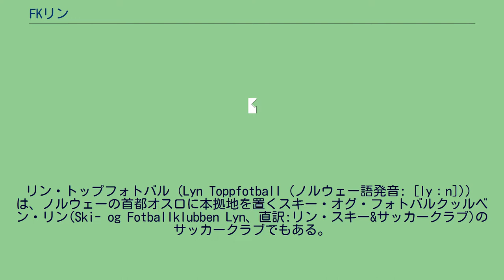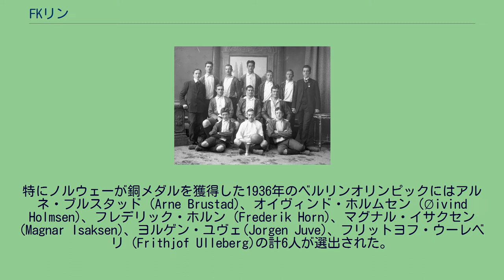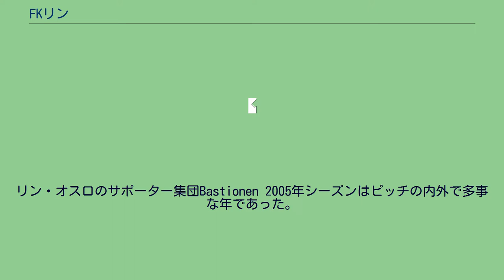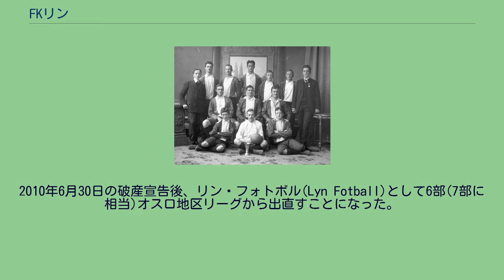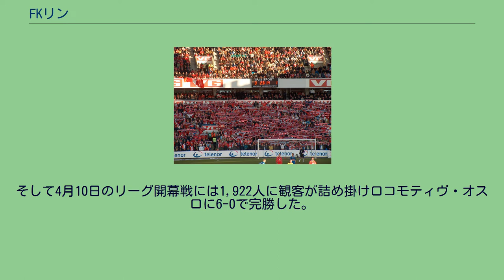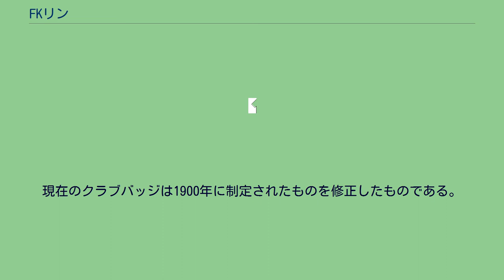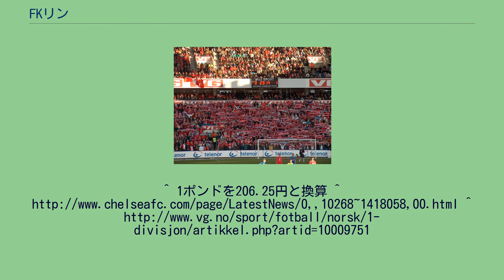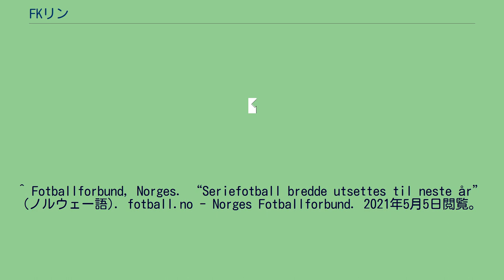FKリン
リン・トップフォトバル（Lyn Toppfotball (ノルウェー語発音: [lyːn])）は、ノルウェーの首都オスロに本拠地を置くスキー・オグ・フォトバルクッルベン・リン(Ski- og Fotballklubben Lyn、直訳:リン・スキー&サッカークラブ)のサッカークラブでもある。
ここの構成員はサッカーやノルディックスキーのほかオリエンテーリングに参加するものもいる。
クラブ名のリンとは、ノルウェー語で稲妻(lyn)に由来する。
2009年まではウレヴォール・スタディオンでホームゲームを行っていた。
2009年にエリテセリエン参加16クラブ中最下位に終わった。
翌2010年に1部リーグであるアデコリーガエンに降格することになったが、6月30日に近年の財政難であることを理由に破産宣告を受けてリーグ撤退した。
1908年にノルウェーカップを制したときの写真。
グスタフ・ヴォルゲン撮影 1896年に創立され、ノルウェーサッカー協会創設時の会員クラブである。
2度のリーグ制覇、8度のノルウェーカップ制覇を果たしている。
クラブの黄金時代は4度の国内タイトルと、UEFAカップウィナーズカップ準々決勝進出を果たした1960年代にさかのぼることになる。
FKリンの支持層は伝統的に上流階級や中産階級に支持され、一方同じオスロ市内に本拠地を構えるヴォレレンガは労働者階級に根強く支持されていると思われていた。
オスロの社会・人口統計における東西格差は未だに残っているが、サポーター間においては弱まりつつある。
しかしながらリンの支持基盤において、ヴォレレンガ、 リールストロムSK、スターベクといった他のオスロ都市圏のクラブと比べ東西格差は比較的小さい。
20世紀前半、多くのカップのタイトルを確得したが、リーグタイトルの獲得に失敗した。
にもかかわらず、ノルウェーのサッカーで一定の地位を持っていた。
特にノルウェーが銅メダルを獲得した1936年のベルリンオリンピックにはアルネ・ブルスタッド (Arne Brustad)、オイヴィンド・ホルムセン (Øivind Holmsen)、フレデリック・ホルン (Frederik Horn)、マグナル・イサクセン (Magnar Isaksen)、ヨルゲン・ユヴェ(Jorgen Juve)、フリットヨフ・ウーレベリ (Frithjof Ulleberg)の計6人が選出された。
2004年のノルウェーカップ決勝戦でのサポーター集団Bastionen 1964年に1部リーグを初めて制し、1968年にはノルウェーカップとの二冠を果たすとともにUEFAカップウィナーズカップに進出した。
1968年の二冠達成後は、冬の時代に突入することになる。
1969年以降の20年間においては1部と2部を往復するエレベータークラブになってしまった。
1990年代には、エリテセリエンとアデコリーガエンを4回行き来した。
それでも1994年にはノルウェーカップ決勝戦に進出し、モルデFKに2-3で敗れ準優勝に終わる。
1999年にノルウェーの投資家アトル・ブリネスタッド(Atle Brynestad)がクラブを買収、破産の危機から免れることとなる。
翌2000年にはアデコリーガエンを制し、エリテセリエンに復帰。
2002年には大型補強が功を奏し、シーズン当初から優勝争いを演じたものの3位に終わった。
そのことが冬の時代から抜け出したといえよう。
不幸にも、指導者の雇用と解雇の激しい状態が次の年まで続き、2003年シーズンは下位に低迷した。
しかし2年間で5人も監督が代わる状況でテイトゥル・ソルダルソンから引き継いだトミー・ベルンツェンの努力の甲斐あって降格を免れた。
2004年シーズンはリーグ戦を6位で、ノルウェーカップ準優勝(SKブランに敗退)であったことから、『再生』の一年となった。
リン・オスロのサポーター集団Bastionen 2005年シーズンはピッチの内外で多事な年であった。
ユースチームが結果を出しはじめ、トップチームではヘニング・ベルグが監督に就任しリーグ戦3位で終えた。
さらに1968年に ウレヴォールでホームゲームが行われてからはじめてローゼンボリに勝利したうえに、アウェー戦でも偉業を成し遂げた。
4月、クラブを代表するナイジェリア人MFミケル・ジョン・オビがマンチェスター・ユナイテッドと契約、管理ディレクターのモルガン・アンデルセンの声明によると、ノルウェーサッカー界において最大級の高額移籍になっ...